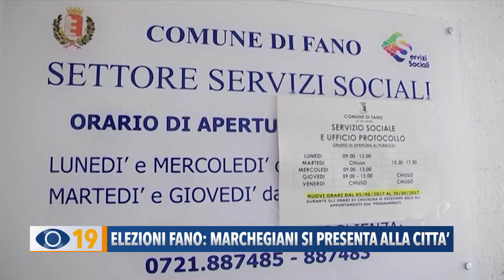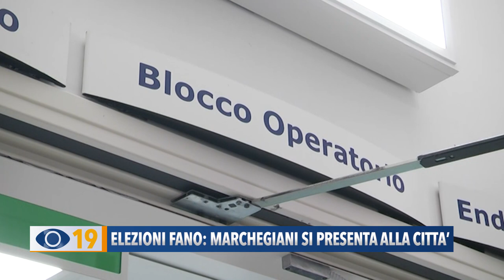Elezioni Fano: Marchegiani si presenta alla città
Il candidato sindaco per la coalizione ‘Progressisti per Fano 2050’, Stefano Marchegiani, sabato 23 marzo incontrerà la cittadinanza insieme ai rappresentanti delle 8 liste che lo sostengono. Durante l'incontro, che si terrà al Cinema Politeama, verrà illustrato anche il manifesto programmatico della coalizione.